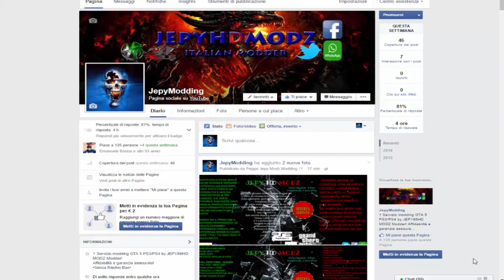GTA V PC ONLINE FREE PUBLIC PC 1 33 MODDER VIVIMODZ parte 2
Salve a tutti ragazzi sono JePyMoDz ®™ ☯
Spero che questo video vi sia piaciuto, dimostrandomi il vostro affetto con un'iscrizione al mio canale e con un bel LIKE..
Ciao ragazzi al prossimo videooooo!

REGISTRO CON AVERMEDIA HD 1080P
EDITO CON SONY VEGAS 13
EDITO LE INTRO CON BLENDER

PRESTAZIONI PC :
WINDOWS 10
SISTEMA 64 BIT
CPU : I5 3740 MAX 3,8 GHZ
GRAFICA : NVIDIA® GeForce GTX 660 TI 2 GB DEDICATI + Intel HD Graphics 2 GB CONDIVISI
2 TB SATA Hard Drive
DVD RW

JePy86MoDz ®™

Se volete commentare i miei video vi consiglio di leggere questo breve regolamento:
● Se volete criticare, fatelo pure, però dovrete motivare la critica e spiegare cosa fareste voi per migliorare.
● Non insultare, né comportarsi in modo arrogante verso le persone che frequentano questo canale.
Se tali regole non saranno rispettate, sarete bloccati.